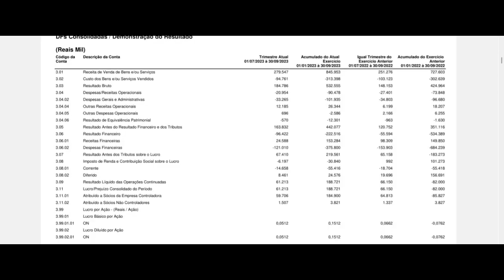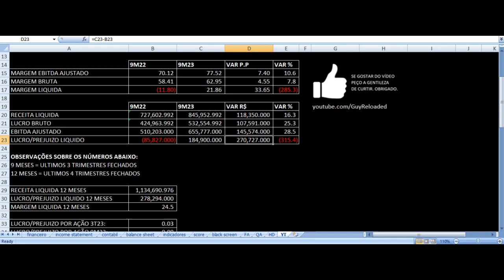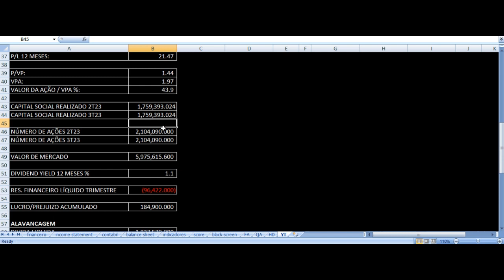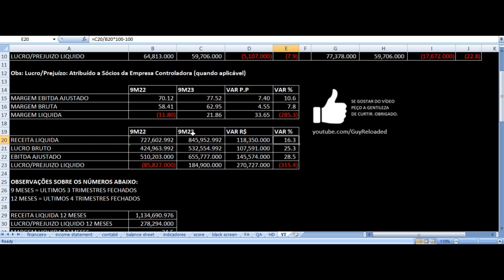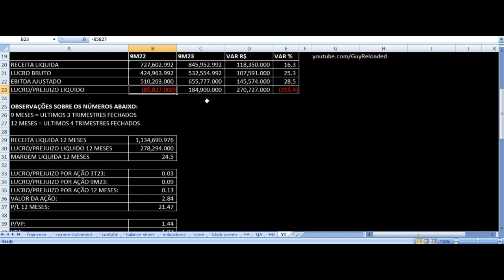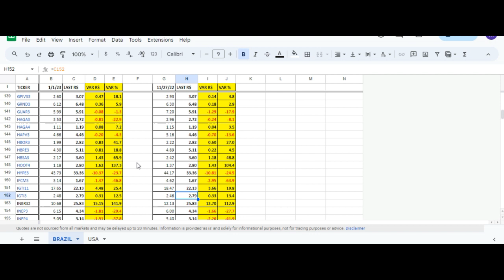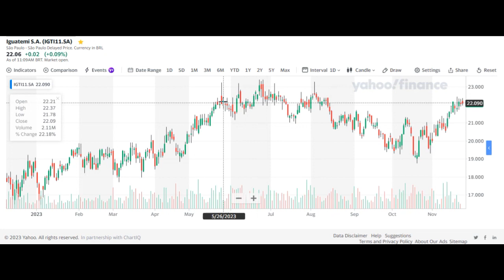Iguatemi Resultados 3T23 - IGTI11 Shopping JK, Pátio Higienópolis, Market Place Análise Ações